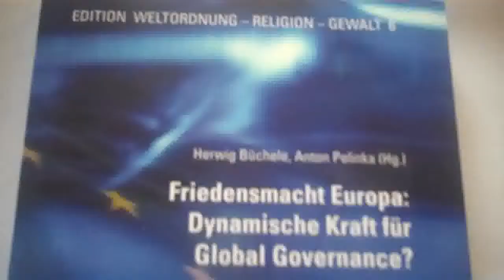Buch FRIEDENSMACHT EUROPA - Dynamische Kraft für Global Governance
Europa -- wenn es nur will! Die Europäische Union, seit 2007 weitgehend deckungsgleich mit ganz Europa, kann zum Modell für eine neue Weltordnung werden: eine politische Ordnung jenseits der Nationalismen, gestützt auf die zentralen Werte der Demokratie. Europa kann zum Eintrittsbillet in eine Zukunft werden, die durch Frieden und Nachhaltigkeit bestimmt wird. Europa kann -- aber es muss nicht: zu sehr besitzen die Kräfte der alten Ordnung noch immer die Macht, diese reale Utopie von einem Europa als Vorboten von „global governance" zu verhindern. Acht Autoren -- aus der Wissenschaft und aus der Praxis -- untersuchen die Möglichkeiten und Grenzen einer neuen Gestaltung Europas und der Welt. Sie diskutieren das, was möglich, und das, was wünschenswert ist. Mit Beiträgen von Kurt Bayer, Herwig Büchele, Helmut Pech, Anton Pelinka, Josef Riegler, Heinrich Schneider, Dieter Senghaas und Wolfgang Wolte.

Videos zur Buchpräsention in Linz - Österreich
18. Feb. 2011  18 Uhr Landhaus